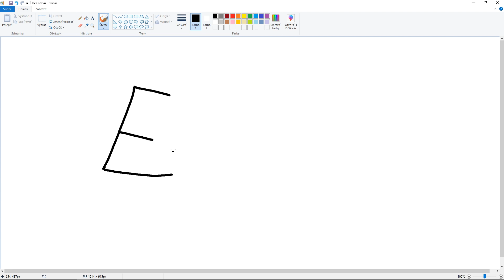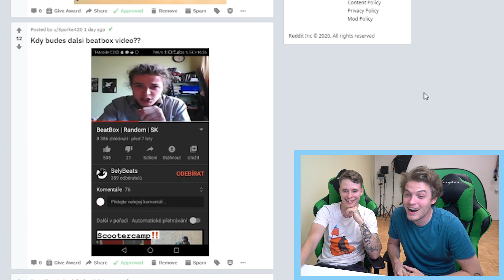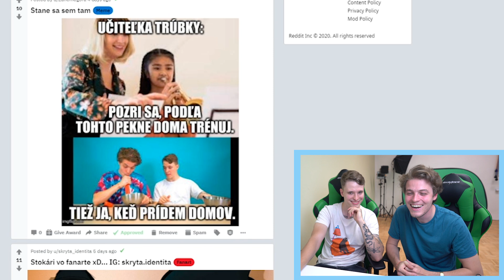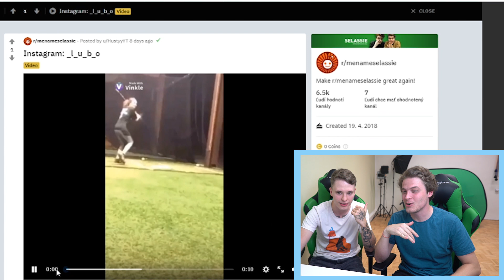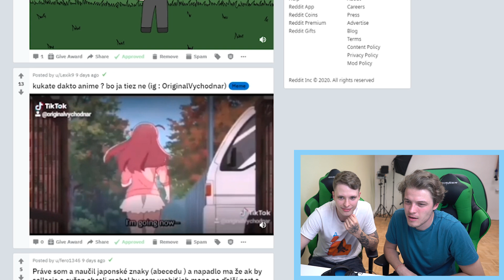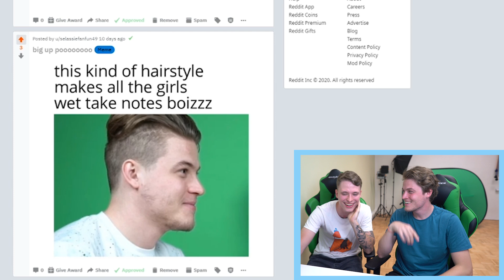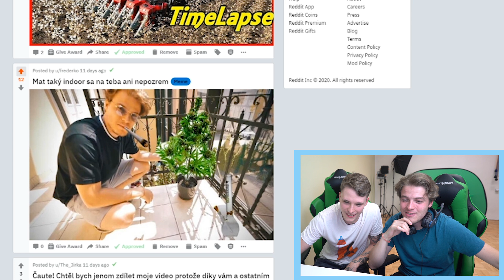Selassieho Reddit Ožíva w/ Redditssie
Dnes sme sa pozreli ako ste oživili Selassieho Reddit.